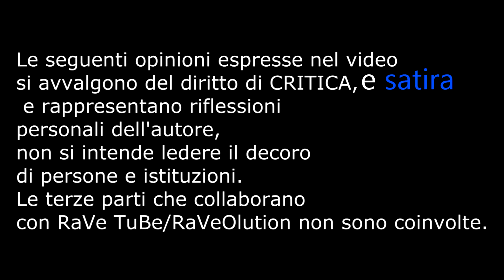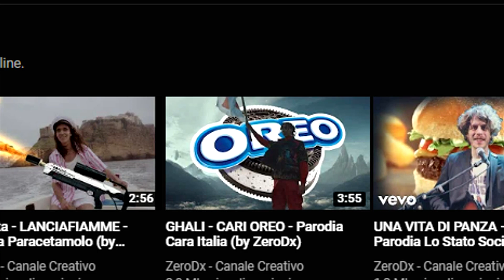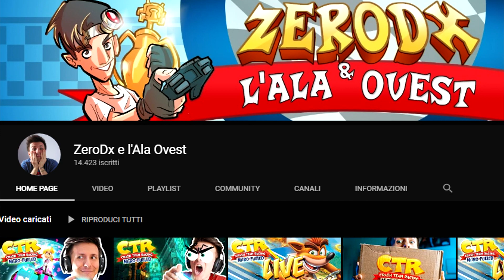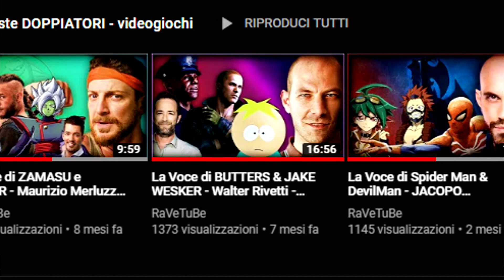ZERODX il miglior GAMEPLAYER! Le mie SCUSE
Devo fare le mie scuse a Zerodx lui è il miglior gameplayer per me. a differenza di Jok3r tu che ne pensi? Fammi sapere la tua!

Skype: andrea.seth.marino